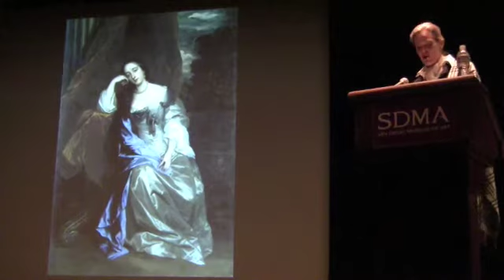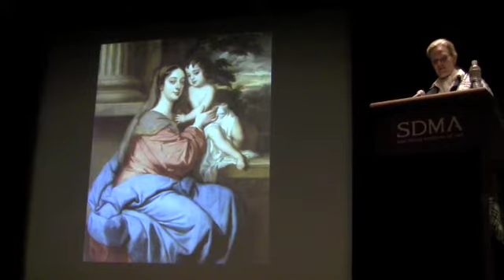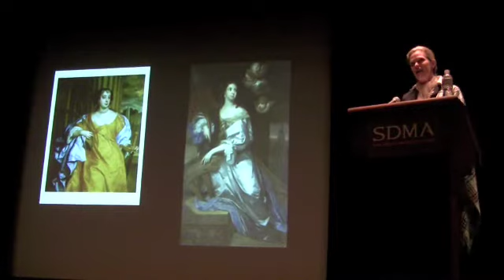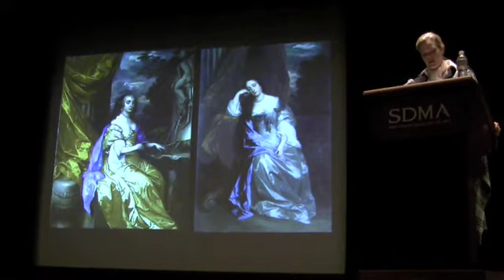"Mistress or Madonna" Women's Portraits of the 17th Century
"Mistress or Madonna?" features King Charles II's mistress, Barbara Villiers, who had herself painted as the Virgin Mary. Briefly discussed, The Restoration depicts how women were portrayed in the 17th Century.  The Museum's Deputy Director for Curatorial Affairs, Dr. Julia Marciari-Alexander is one of numerous lecture presenters for the Museum's Guest Lecture series.  To attend future lectures, visit The San Diego Museum of Art